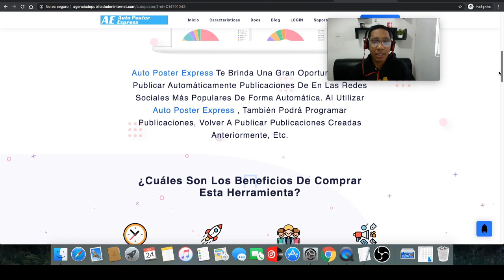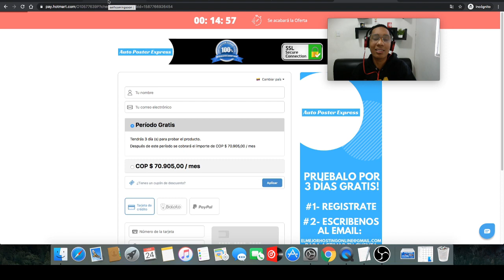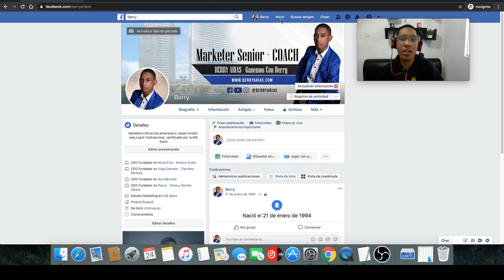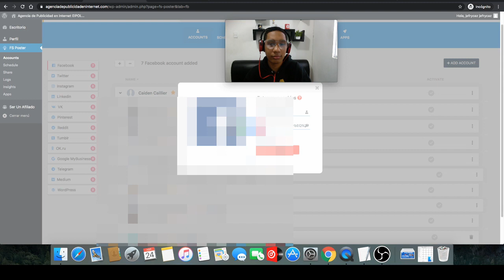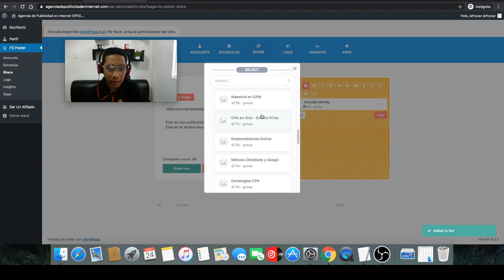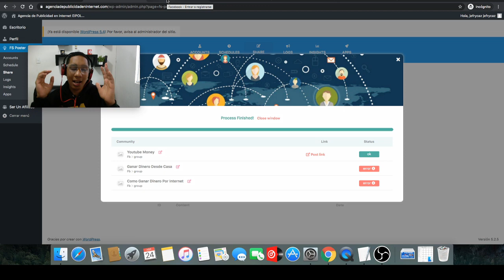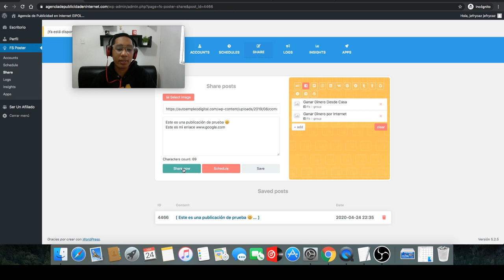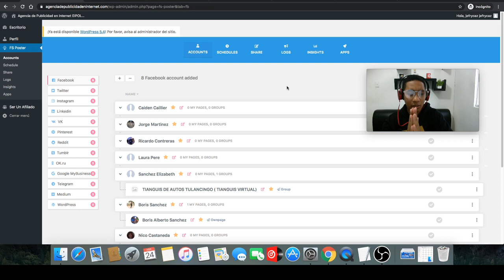Auto Publicador de Facebook Funcionando 2020 - Auto Poster Express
Ya está disponible el único auto publicador de Facebook funcionando en el mercado y ahora tambien podrás publicar en automático en Twitter, Instagram, Linkedin, VK, Pinterest,Reddit,Tumblr,OK.ru,Google MyBusiness, Telegram...

Te permitirá publicar en cientos de grupos y generar trafico y publicidad gratis y tener muchas ventas y clientes.

¡NUEVO! | Extensión Autopublicador Para Grupos de Facebook ¡GRATIS! | Completo

Extensión Autopublicador para grupos de Facebook Gratis. Un tutorial super útil, que les ayudará a publicar en Facebook de una ...

Como Programar Publicaciones en Grupos, Páginas y Eventos de Facebook.

AMF - Robot Autopublicador de Facebook - AMF Version 0.38.7 - AGOSTO 2018

→ AMF Version 0.38.7 - AGOSTO 2018: Grupo de Apoyo en Facebook: ..

AUTOPUBLICADOR DE FACEBOOK 2018 ▶Gana referidos y visitas ilimitadamente ▶1LINK MEDIAFIRE

Robot autopublicador de Facebook 2018 Super Herramienta para GRUPOS

Con esta herramienta vamos a poder publicar en múltiples grupos de Facebook muy rápido y sin necesidad de hacer todo el ...

PUBLICAR EN VARIOS GRUPOS DE FACEBOOK ¡¡GRATIS!! AUTOPUBLICADOR 2017 TUTORIAL

Publica en varios grupos de Facebook a la vez y ¡¡gratis!! Autopublicador 2017 muy sencillo de utilizar y que nos quitara la ...

AutoPublicador de Facebook 2017 Gratis

Hola que tal amigos en este video enseñare a descargar el programa auto publicador de facebook totalmente gratis LINK ...

Aplicación Para Publicar En Grupos de FACEBOOK | Gratis y Seguro | No más Baneos

Aplicación Para Publicar En Grupos de FACEBOOK, mejor que el Autopublicador AMF y lo mejor de todo es que es gratis: En este ...

🔴 LA FÓRMULA DEFINITIVA PARA VENDER EN GRUPOS DE FACEBOOK